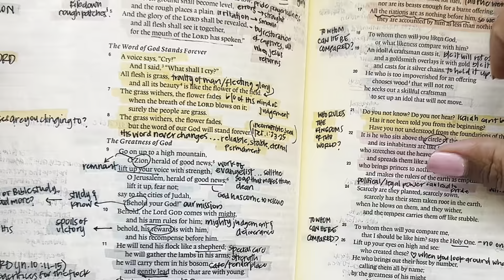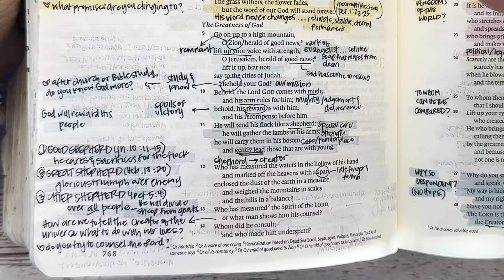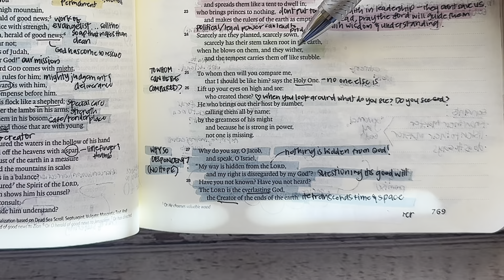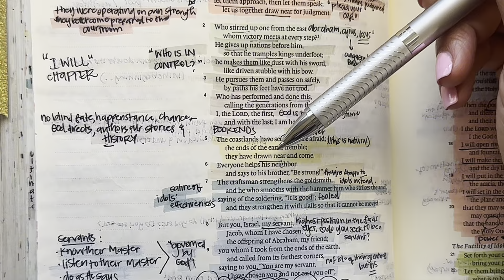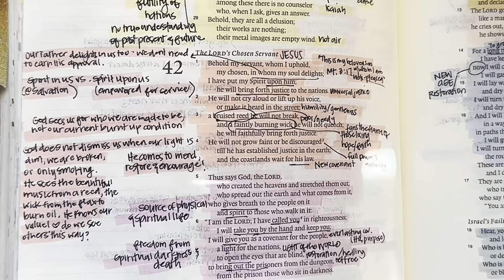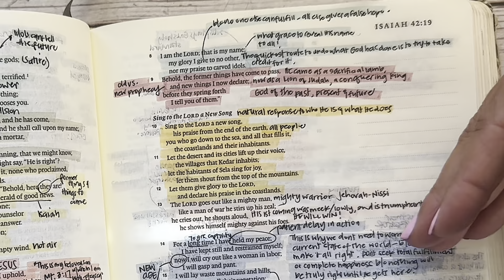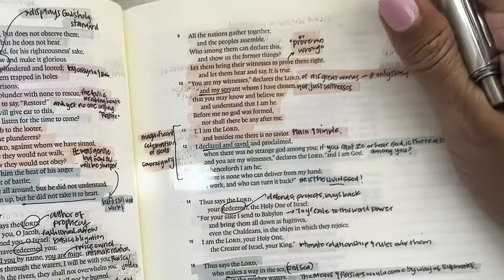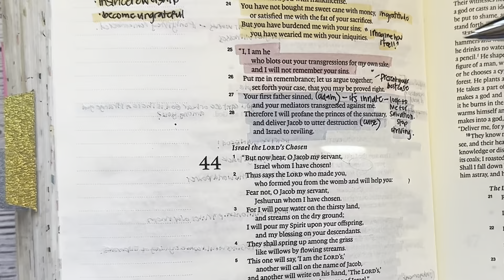Study the Bible in One Year: Day 207 Isaiah 40-43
Day 207 of our reading and studying the Bible, following a chronological reading plan, alongside the Bible Recap. Today we are reading the book of Isaiah 40-43

Kanoe Gibson Nitta
11700 W. Charleston Blvd. #170-363

Other study resources:
Biblerecap.com
Bible.faithlife.org
Hebrew Lexicon: Biblestudytools.com
BlueletterBible.org
Bibleproject.com
Gotquestions.org
Biblecharts.org
Desiringgod.org

0:00-2:05 Intro and Prayer
2:07-20:52 Isaiah 40
20:53-33:10 Isaiah 41
33:11-44:09 Isaiah 42
44:10-54:57 Isaiah 43
54:58-56:38 Prayers